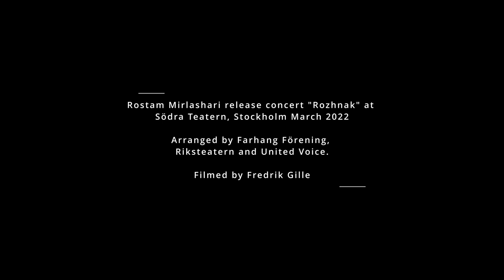GHOGHAYE SETAREGAN - A Nostalgic Persian Song from Rozhnak Series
Rostam Mirlashari Release Concert “Rozhnak” at Södra Teatern, Stockholm 2022. Arranged by Farhang Forening, Riksteatern and United voice.

Filmed by Fredrik Gille.
Composition by: Parvin & Persian Trad
Lyrics: Karim Fakoor
Arrangement: Daniel Reid
About Artist
Rostam Mirlashari is educated at the Royal College of Music in Stockholm and is perhaps best known as “Prince of Balochi music” and vocalist in the multi-cultural group Golbang. He has taken a rich music tradition from his hometown of Balochistan in southeast Iran, which he developed in harmony with other traditions in his various bands. The unique voice and the inner expression are his signum.

Based In: Stockholm
Social Media Links:

Participating Musicians:

Rostam Mirlashari: - Vocals
Bamshad Mirlashari - Keyboard
Daniel Reid - Saxophone
Film: Fredrik Gille